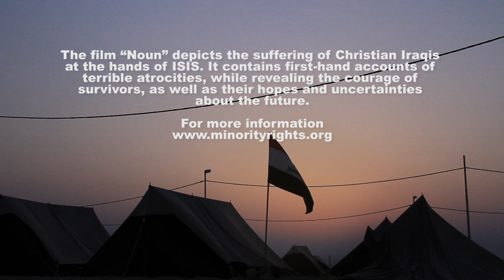"Noun” depicts the suffering of Christian Iraqis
A long summary of the documentary film (“Noun”)
Director: Aida Schlaepfer
Producers: Minority Rights Group International & da Production
Film Length: 24.45 minutes
Language of film: Arabic, translated in to English
The film “Noun” depicts the suffering of Christian Iraqis - their
marginalisation, persecution, torture, and murder - culminating in
their forced displacement from their homes in northern Iraq, and
how this systematic displacement, which began at the turn of the 20th
Century, continues to this day.
Throughout the 24-minute film, many individuals and families share
the details of what they have personally witnessed of the assaults by
ISIS gangs, including kidnapping, torture, theft and displacement.
Alternating between these accounts, priests who are assisting the
displaced give their testimonies, in addition to the individuals affected
by the displacement, such as Aida, whose 3-year old daughter was
snatched from her and whose disappearance has left doubts about
her fate. Furthermore, Yasi, whose husband was killed in her home
and buried, without her knowing what had happened; and Father
Joseph, whose colleague was beheaded and thrown on to the street;
and many, many more tragic stories that depict the true heroes whose
heartache is shared with the audience.
The common thread that brings together all the stories told in the
film is not only a bitter sense of the suffering caused by displacement
but also the loss of any sense of security in their own country, and
the feeling of being strangers in their own land. In addition, there is
the constant state of fear which brings flashbacks of the events that
had caused their displacement by ISIS; these remain, until now,
etched in their subconscious.
Schlaepfer sheds light on the people who were able to survive the
terrible crimes of ISIS that were committed against all who opposed
them. The touching and passionate ending of the film leaves its
audience with the questions: is there any hope at all of return? And
what will the impact be on all the children who have witnessed the
tragedy?
“Noun” is a forceful appeal to the conscience of humanity, and all
international and governmental organisations, which have the
capability to extend a helping hand to these people. There can be no
hesitation in providing assistance to save them from the terrible
plight in which they live and bear the brunt of every day.